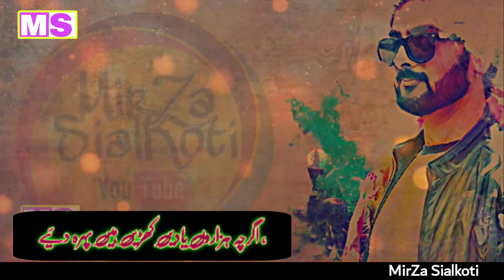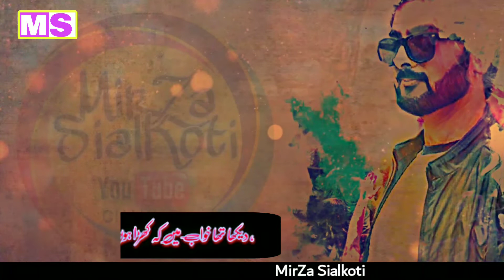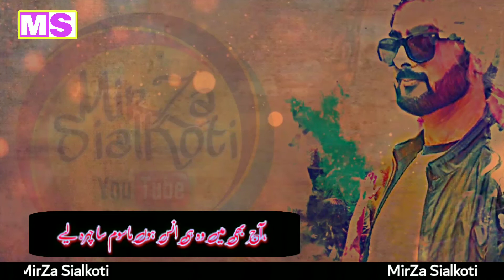Seek Yourself in This Sad and Amazing Poem | Anas Sarfraz Official | MirZa Sialkoti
Poetry is just like a drug. It gives me sense of pleasure
Must listen to this poem
And your feedback would be much applaudable,

آج بھی میں وہ ہی انس ہوں ماسوم سا چہرہ لیے،
اگرچہ ہزاروں یادیں کھڑیں ہیں پہرہ دئیے ،

یاد آ گئے وہ سارے ظلم جو تم نے تھے کیے،
کھلنے لگے پھر سے وہ زخم جو تم نے تھے سیے،

اکثر بیٹھا سوچتا ہوں کتنے خوش قسمت تھے وہ دیے،
جن کی روشنی میں تم نے دستخط اس خط پر تھے کیے،

اگرچہ ہزاروں یادیں کھڑیں ہیں پہرہ دیئے ،

دیکھا تھا خواب میں کہ کھڑا ہوں سہرا باندیے ،
کہ اچانک ایک آواز آئی کہ جناب اب اٹھ جائیے،

گم سم بیٹھا تھا ہاتھ میں کلم لیے
لیکن لکھ ڈالے کس نے کتنے غم  تھے دئیے

پوچھ رہا ہے انس گہری سانس لیے
خدارا کوئی تو بتائے کہ بےوجا ہم جئیں تو کیسے جئیں

انس سرفراز